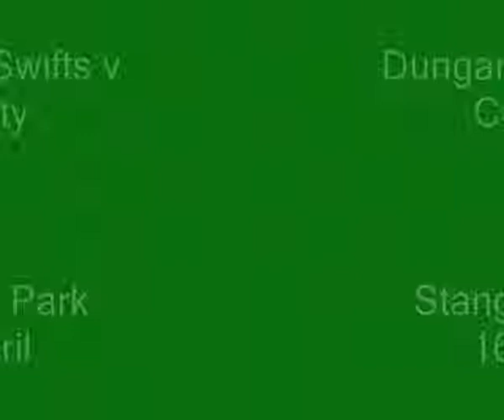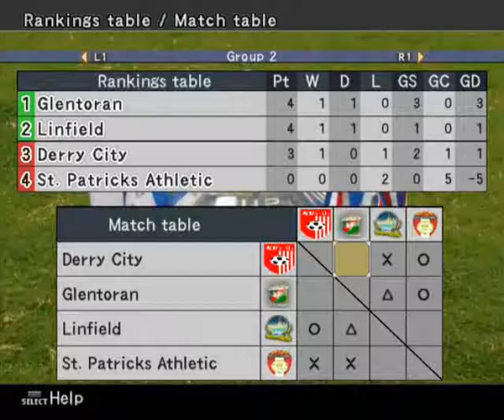Setanta Cup - Dungannon Swifts v Cork City - Pro Evolution Soccer 6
City face the long trip to Stangmore Park to try and make it two wins from two in the Group Stages of the 2008 Setanta Cup!